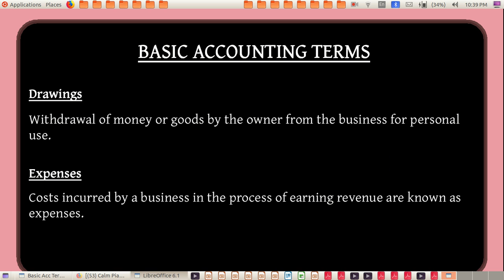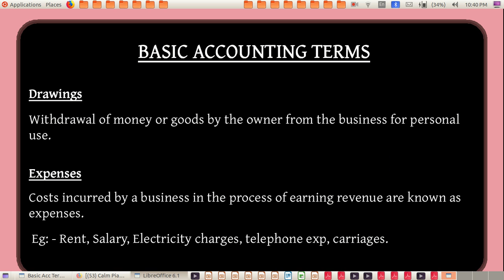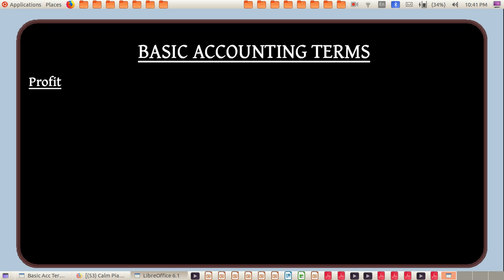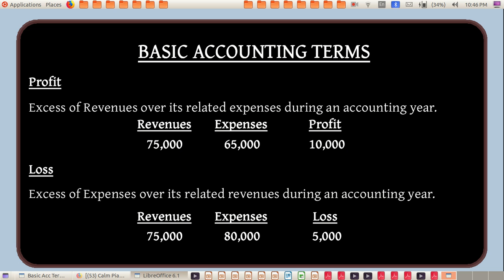Plus One Accounting - Basic Accounting Terms - Drawings, Expenses, Profit & Loss